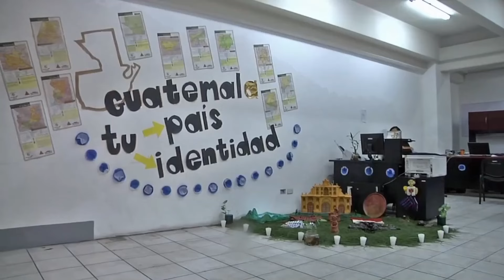5 COSAS que pasan EN ESTAS FECHAS de INDEPENDENCIA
"¡Bienvenidos a mi canal!  5 cosas que pasan en estas fechas de independencia
en estas fechas siempre te encontraras estas cosas ya que se aproxima el 15 de septiembre que se cumplen años de independencia y es una fecha importante para todos

En ​​este video, exploramos las peculiares tradiciones y situaciones que ocurren solo en Guatemala durante las fechas de independencia. Desde el sacrificio y la pasión de los integrantes de las bandas que ensayan incansablemente para el gran desfile, hasta las reacciones hilarantes de las personas que no soportan el ruido pero no pueden resistirse a ver el espectáculo en vivo.

Descubre cómo, un día antes del 15 de septiembre, toda la nación se une en una impresionante procesión de antorchas que ilumina el camino hacia la independencia. Además, te llevaré a conocer a aquellos que solo asisten a los desfiles para admirar a las hermosas botánicas y sus increíbles creaciones florales.

¡Prepárate para sumergirte en la colorida y emocionante celebración de la independencia guatemalteca como nunca antes! ¡Vamos a descubrir juntos las cosas que solo pasan en Guatemala durante la independencia!"